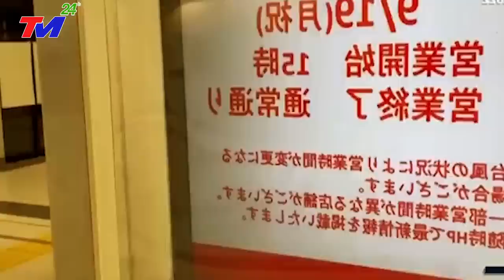Đập Tam Hiệp Không Cứu Nổi TrungQuốc ! HÀ NAM BỊ NHẤN CHÌM 200.000.000 Người Trở Thành NạnNhân